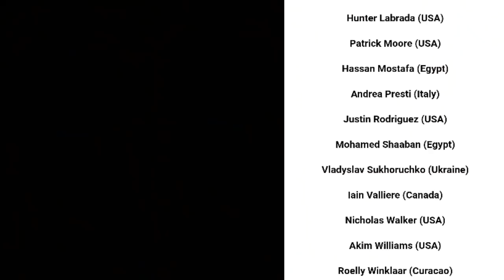MR. OLYMPIA 2021 PREDICTION | IS BIG RAMY WINNING SECOND SANDOW IN ROW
Hi,
My name is PRATIK

About channel :-
This channel gives you news and updates of bodybuilding industry.

✏Resistant bands

✏20kg dumbells

✏10kg dumbells

✏Yoga mat

✒Weighing scale :-

Digital weighing scale

Kitchen weighing scale

💊Supplements 💊:-

Best whey protein

Low budget whey protein

Pre workout

💪 Gym accessories 💪

USI POWERLIFTING BELTS

USI STRAPS

KOBO GLOVES

Wrist support

Knee sleeves